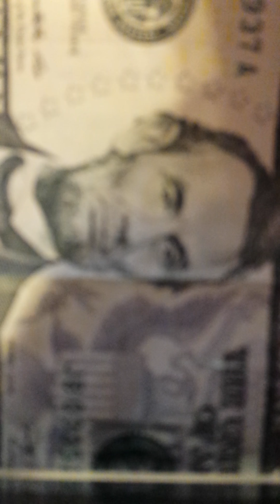El Toro De America El Venadito